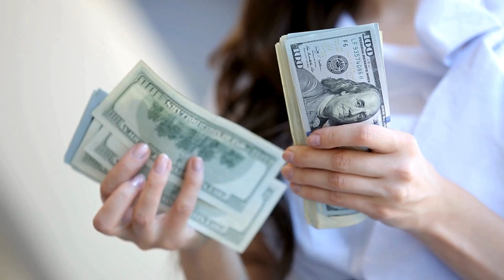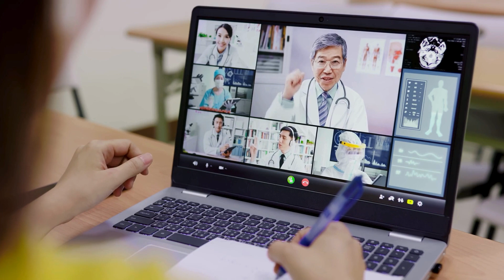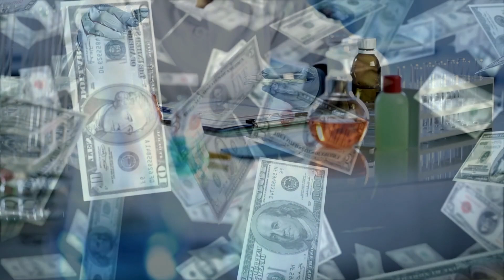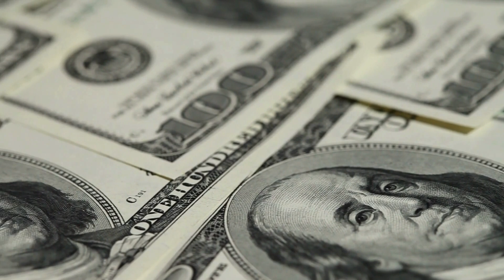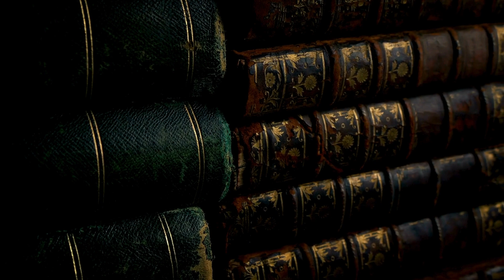7 Free Medical Schools for International Students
🌍 7 Free Medical Schools for International Students - No Tuition Fees! 🏫

Are you ready to pursue your dream of becoming a doctor without worrying about tuition? In this video, we’ll take you through 7 free medical schools offering tuition-free education for international students! From the United States to Germany, these institutions offer top-tier medical training without the overwhelming financial burden.

🏛️ NYU Grossman School of Medicine in the U.S. offers full tuition scholarships! 💰 This program allows students to focus on their education and avoid the typical debt that comes with medical school.

🌟 If you're interested in research and community health, the Albert Einstein School of Medicine is perfect for international students looking to make an impact in healthcare, also tuition-free.

🎓 For students fascinated by research, the Cleveland Clinic Lerner College of Medicine offers tuition-free medical education, especially for physician-investigators. The 5-year program prepares students for a fulfilling career in research and medicine.

🌍 In Germany, Freiburg, Cologne, Bonn, and Göttingen universities offer medical programs with no tuition fees for EU and international students! This is a great opportunity to get quality education while immersing yourself in German culture.

🎓 Don’t miss out on this chance to study medicine for free and launch your healthcare career!

Visit globalscholarships.com for a full guide on scholarships and medical schools.